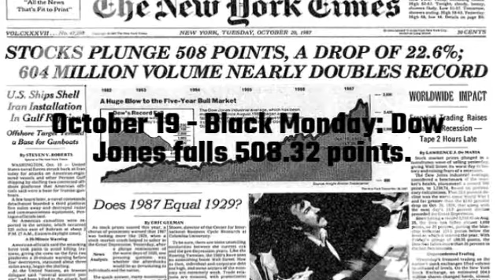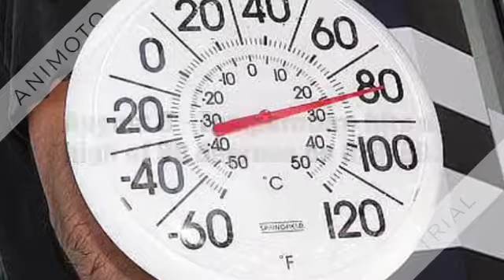Frigo Year to Year